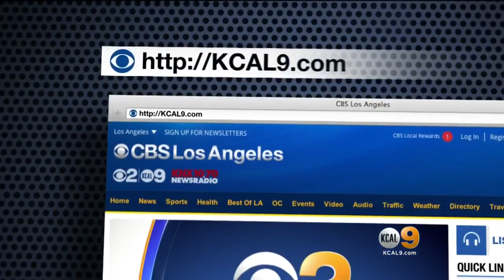Montell Williams High On Healing Properties Of Medical Cannabis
The former talk show host stopped by KCAL9 Thursday.